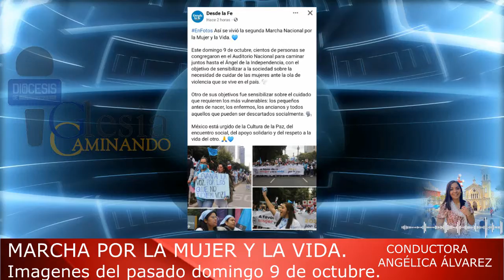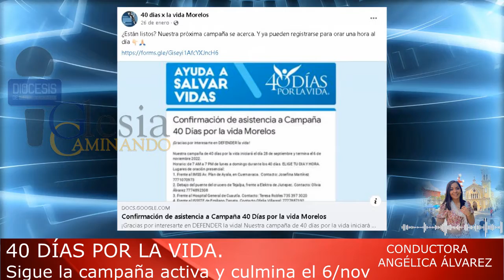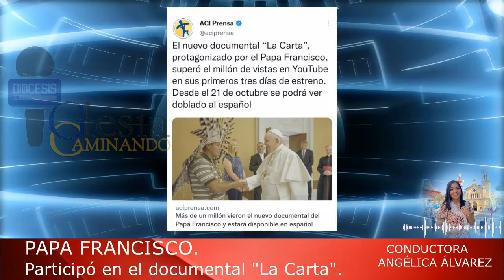Iglesia Caminando miércoles 12 10 22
Les compartimos el resumen informativo de esta semana.
¡Te invitamos a participar de cada una de las actividades proxima s a celebrarse!